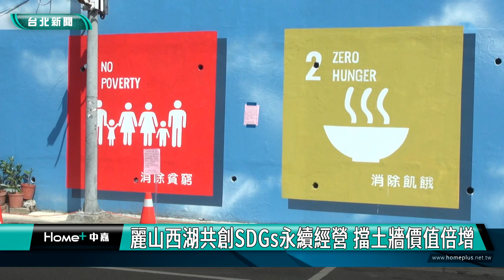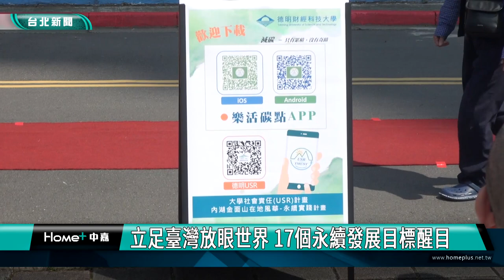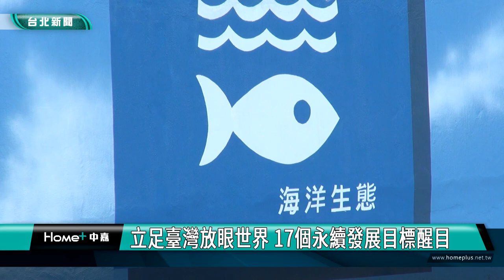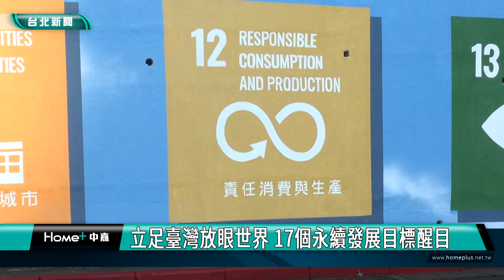國際|新聞|麗山西湖共創SDGs永續經營 擋土牆價值倍增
麗山西湖共創SDGs永續經營 擋土牆價值倍增

台北市內湖區麗山里和西湖里，為了讓聯合國永續經營目標SDGs，能夠真正的深化到社區中，利用公園邊上的擋土牆，透過美學設計，將永續發展17個目標圖象彩繪於擋土牆上，讓牆面價值倍增，帶領民眾認識目標。

走在日常的街道上，咦這面擋土牆好像有點不一樣，色彩繽紛的圖樣與字眼吸引往來人的目光，這裡是台北市內湖路一段387巷旁的街道，聯合國永續經營目標SDGs透過美學設計，彩繪在牆上，讓17項目標融入百姓居民日常生活中。

西湖國小太鼓隊，鏗鏘有力的鼓聲，以及大學生熱情奔放的舞蹈表演，讓西湖活力十足。內湖區麗山里與西湖里攜手合作，辦理SDGs永續經營「立足臺灣放眼世界」揭幕儀式，將永續發展17個目標圖象裝設於進700公尺的擋土牆上。

不同於社區在地營造，里長放眼國際，未來也將透過各種活動以及講座的舉辦，配合德明科大的課程安排，更加具體落實這些永續發展的目標。